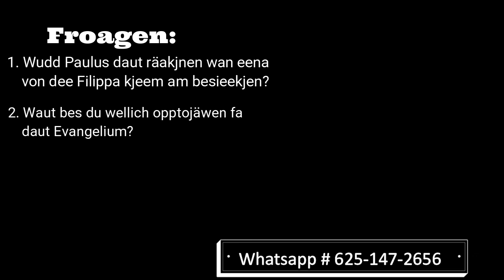30 Doag en Filippa. #24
30 Doag en Filippa. #24. Follow the link to join the group.